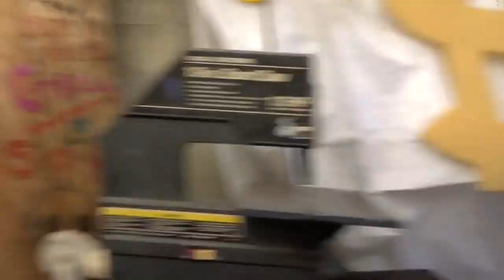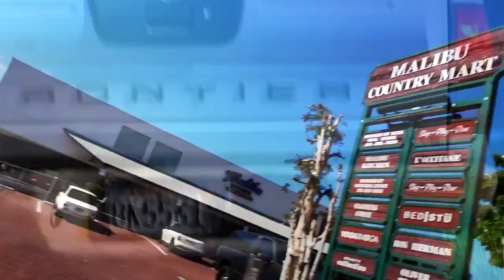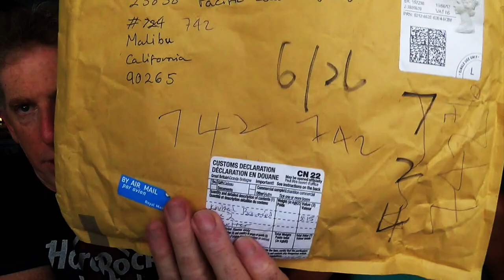MALIBU MERMAID CAPTURED AT THE BEACH! - FIREBALL MALIBU VLOG 642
MALIBU MERMAID CAPTURED AT THE BEACH! - FIREBALL MALIBU VLOG 642 - Malibu Vlogger Fireball prepares to shoot Kathie's Malibu Mermaid Sculpture... then take her surfing. Such a bummer day.

Best things to see from this MALIBU VLOGGER... A mermaid is a legendary aquatic creature with the head and upper body of a female human and the tail of a fish. Mermaids appear in the folklore of many cultures worldwide, including the Near East, Europe, Africa and Asia. The first stories appeared in ancient Assyria, in which the goddess Atargatis transformed herself into a mermaid out of shame for accidentally killing her human lover. Mermaids are sometimes associated with perilous events such as floods, storms, shipwrecks and drownings. In other folk traditions (or sometimes within the same tradition), they can be benevolent or beneficent, bestowing boons or falling in love with humans.

The male equivalent of the mermaid is the merman, also a familiar figure in folklore and heraldry. Although traditions about and sightings of mermen are less common than those of mermaids, they are generally assumed to co-exist with their female counterparts.

Some of the attributes of mermaids may have been influenced by the Sirens of Greek mythology. Historical accounts of mermaids, such as those reported by Christopher Columbus during his exploration of the Caribbean, may have been inspired by manatees and similar aquatic mammals. While there is no evidence that mermaids exist outside of folklore, reports of mermaid sightings continue to the present day, including 21st century examples from Israel and Zimbabwe.

Mermaids have been a popular subject of art and literature in recent centuries, such as in Hans Christian Andersen's well-known fairy tale "The Little Mermaid" (1836). They have subsequently been depicted in operas, paintings, books, films and comics.

The word mermaid is a compound of the Old English mere (sea), and maid (a girl or young woman). The equivalent term in Old English was merewif. They are conventionally depicted as beautiful with long flowing hair. As cited above, they are sometimes equated with the sirens of Greek mythology (especially the Odyssey), half-bird femmes fatales whose enchanting voices would lure soon-to-be-shipwrecked sailors to nearby rocks, sandbars or shoals.

FIREBALL’S WHEELSANDWAVES CARSHOW
Wheels and Waves was Voted "One of the Best Things to do in Los Angeles!" This Malibu Vlogger Car Show is every 3rd Sunday of the month at The Malibu Country Mart

ABOUT THE SHOW:
FIREBALL MALIBU VLOG is an inspirational Youtube First Person Series starring Malibu Vlogger Fireball & Kathie Lawrence and will inspire you to IMPROVE YOUR LIFE through WHAT YOU LOVE. Visit his Car Show in Malibu Wheels and Waves.

ABOUT FIREBALL (Yes, his legal name):
Malibu Vlogger Fireball is a legend in the Car Design and Filmmaking World having reached over a billion viewers through his shows on DISCOVERY, SPEED and TLC. He’s designed vehicles for over 400 of Hollywood's biggest films including BATMAN, KNIGHT RIDER, JURASSIC PARK & MONSTER GARAGE plus over 1K Commercials. Also an Award Winning Filmmaker and Director, accomplished Children's Book Author with 7 titles, Cartoonist and currently writes for the MALIBU SURFSIDE NEWS, HIDDEN HILLS MAGAZINE and PALISADIAN POST Newspapers.

GET FEATURED ON THE VLOG or at WHEELS AND WAVES!